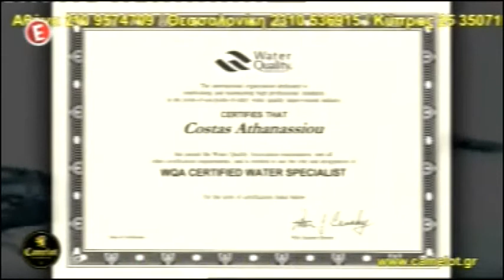OTHON METAXAS στο Ε